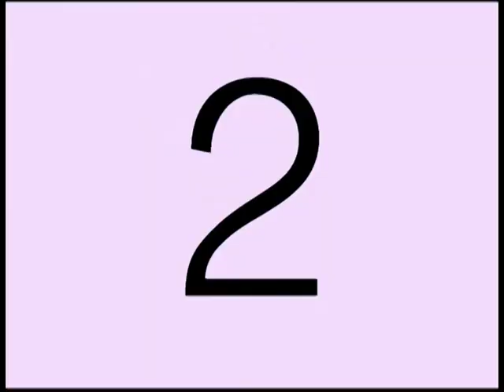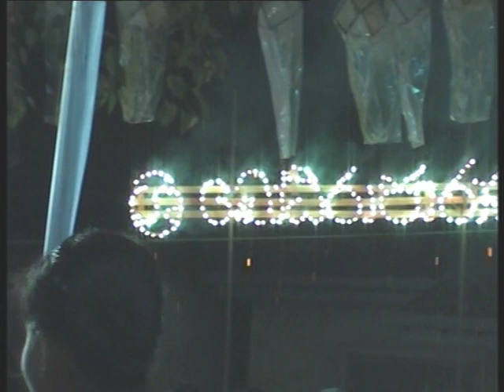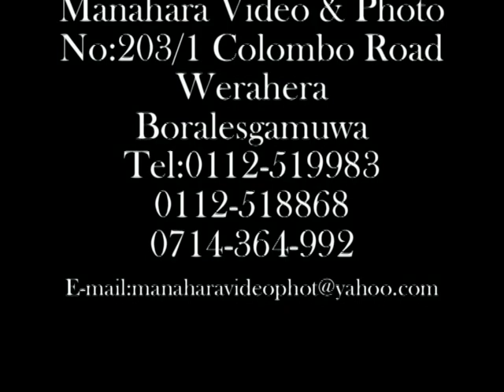2010 වර්ෂයේ සැදැහැ ගී වැඩ සටහන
චෛත්‍යයේ කොත් පැළදවීමේ වැඩ සටහන ටනුවෙන් පැවැත් වූ සැදැහැ ගී සරණිය